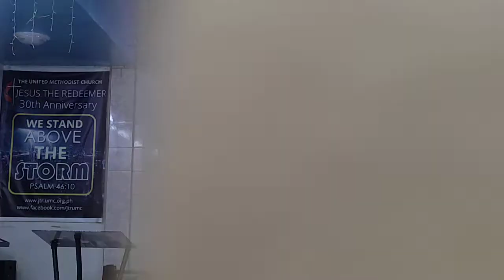Word Of God || Easter Sunday At JTRUMC | Artist Adventures